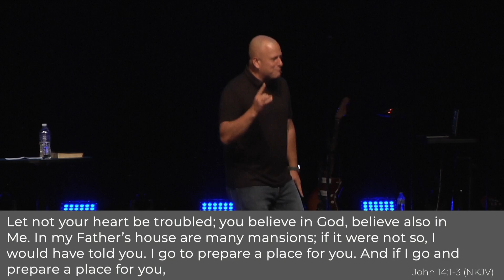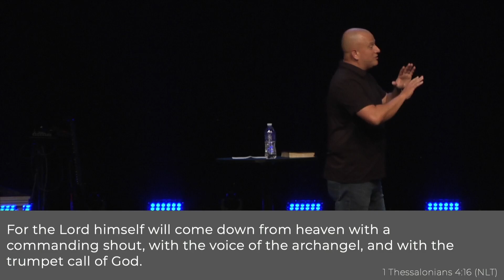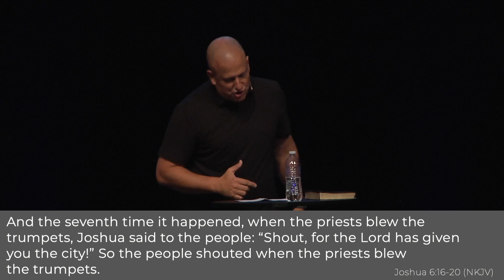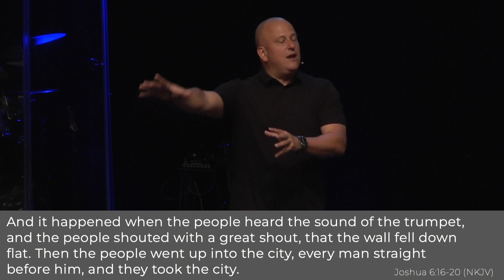Where Can I Find Hope in This Life? // Crossroads Church Messages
This morning, we are wrapping up a series called "You Asked For It," with pastor Caleb preaching a message on how we can find hope in today's world.
Message by: Caleb Campbell
To support our mission of seeing people experience the abundant life found in Jesus Christ: xroads.church/give
To learn more or take your next steps with us visit: xroads.church/nextsteps